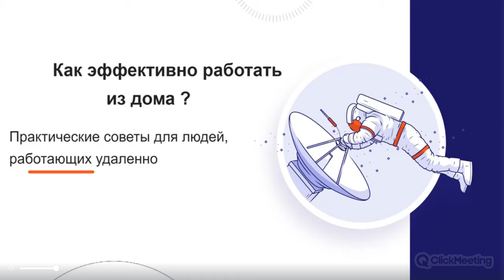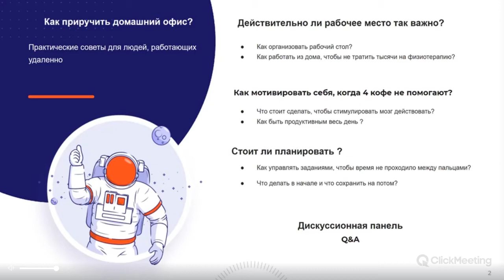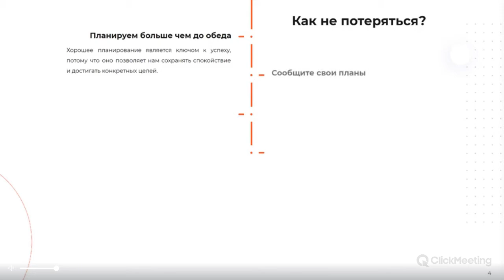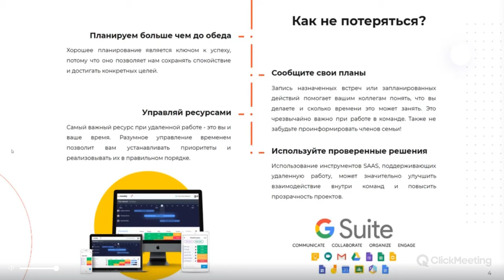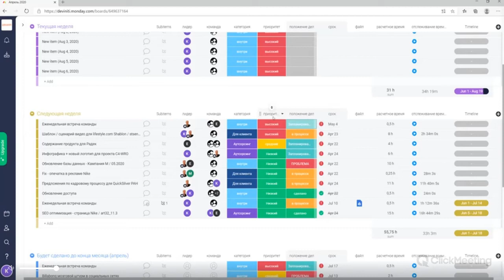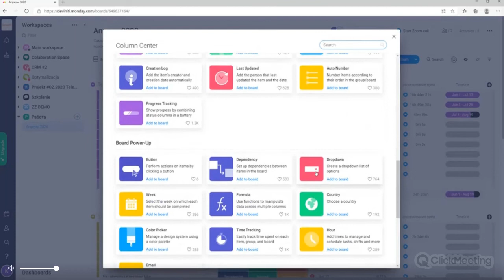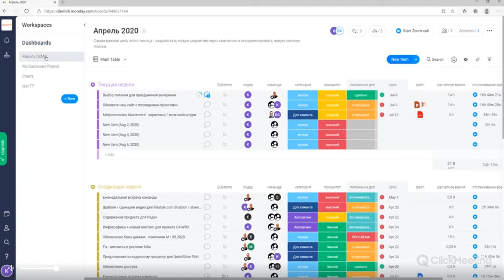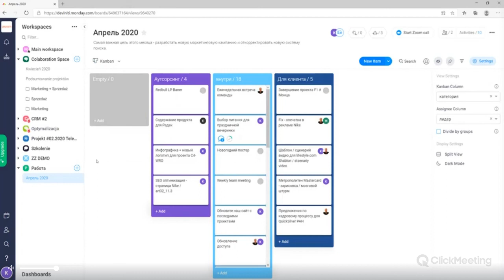Как эффективно работать из дома? Практические советы для людей, работающих удаленно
Программа:
Действительно ли рабочее место так важно?
Как организовать рабочий стол?
Как работать из дома, чтобы не тратить тысячи на физиотерапию?
Как мотивировать себя работать, когда 4 чашка кофе не помогает?

Что стоит сделать, чтобы мозг начал действовать?
Как быть продуктивным весь день?
Стоит ли ВСЕ планировать?

Как управлять задачами?
Что делать вначале, а что отложить на потом?